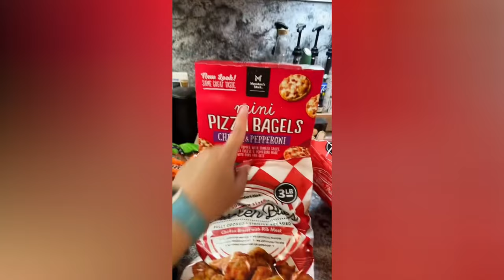Mom Vlog Eps 26 | Going Skating, GRWM, My Mental Health Struggles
Filming Equipment:
*Lights*

*Camera*
*Mic*
*Tripod*
*On The Go Vlogging Kit*